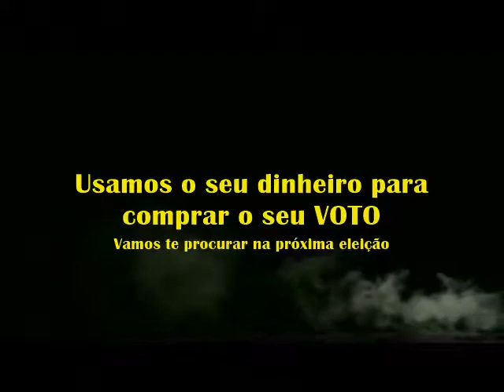Liga da Justiça denuncia PCP Membro Senador Vicentinho Alves PR TO